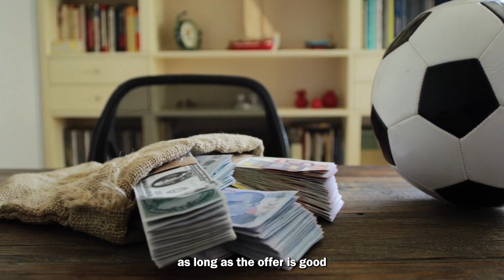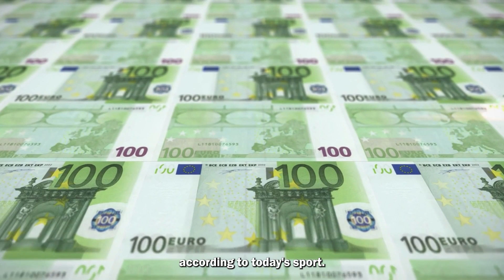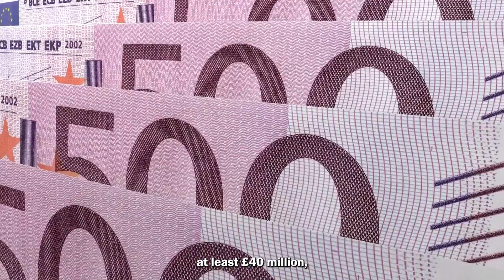Lukaku BETRAYS Inter! Kane to win a trophy Xavi's pursuing Bernardo Silva And more updates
Transfer updates on Folarin Balogun, Álvaro Morata, Fabinho, Jordan Henderson, Sofyan Amrabat, Kalvin Phillips, Romeo Lavia, Florentino Luis, Dušan Vlahović, Harry Maguire, André Onana

Welcome to Front Page Transfers, your ultimate destination for all things football news and transfers! Get ready to immerse yourself in the exhilarating world of football as we bring you the latest updates, insights, news and transfers from the global footballing sphere. From the nail-biting excitement of the English Premier League to the tactical masterclasses in La Liga, Serie A, Bundesliga, and beyond, we've got you covered.

Stay up to date with the latest transfer sagas, as we delve into the intricate web of negotiations, rumours, and speculations swirling around the world's top players. From blockbuster signings to surprise moves, we'll provide you with comprehensive coverage, giving you a front-row seat to the ever-evolving landscape of football transfers. Engage in discussions, debates, and connect with fellow football fanatics.